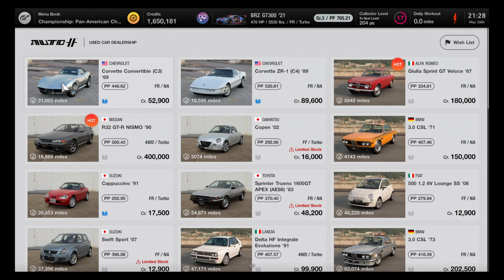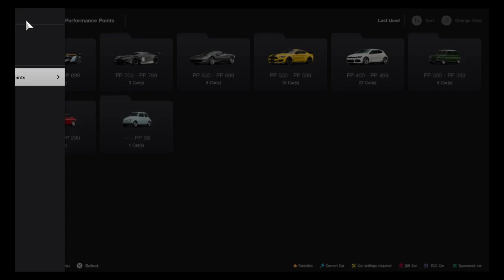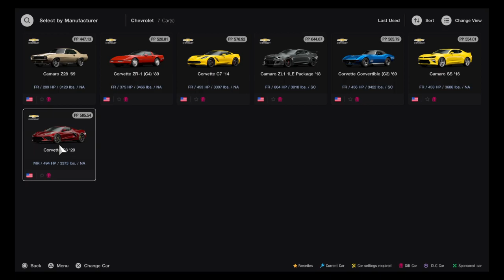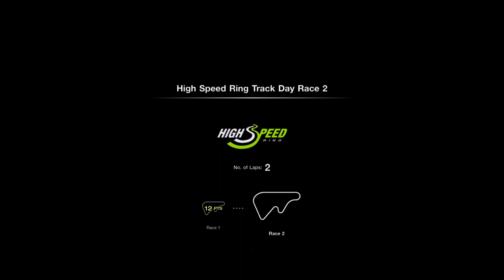GT7 racing C8 Corvette When off relate wheel Epic test drive# 1